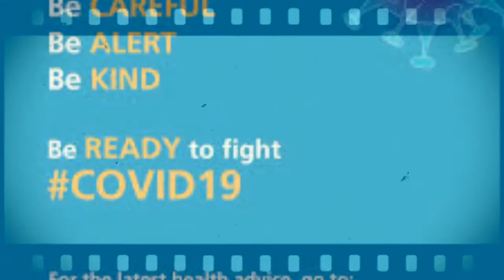How to wear the masks-Coronavirus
in this video i have explained how to wear the masks.